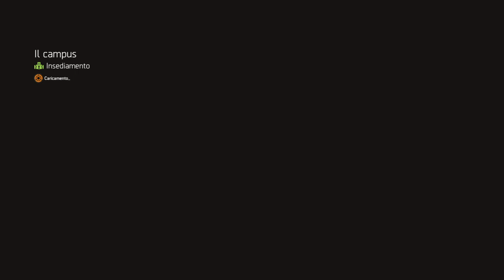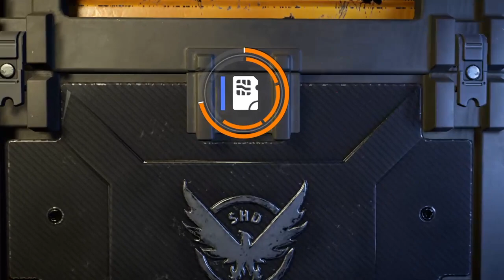Divison2: e si sale a lv26!!- Ep.4 (Part 2/2)